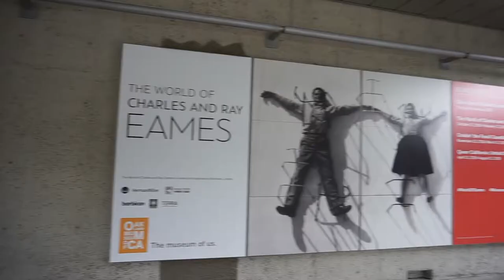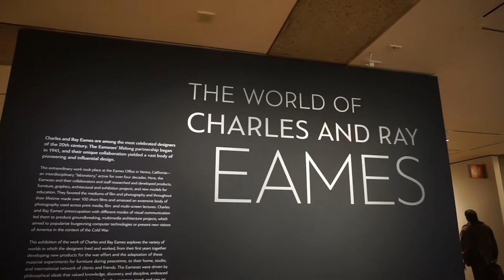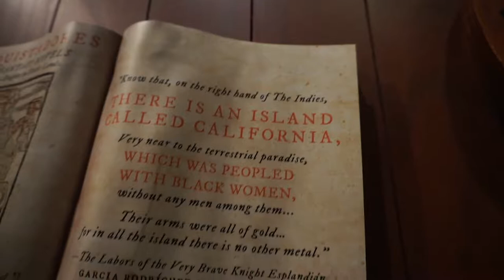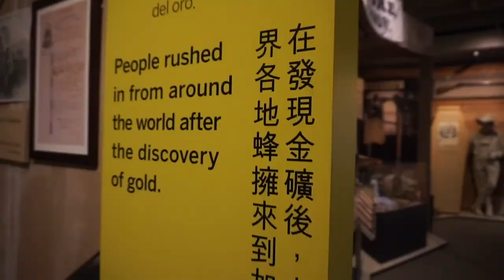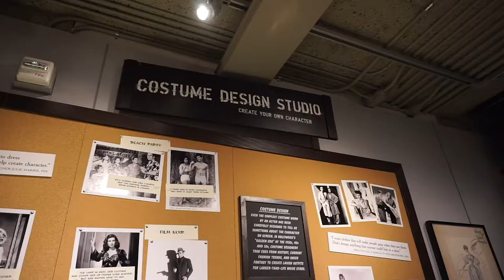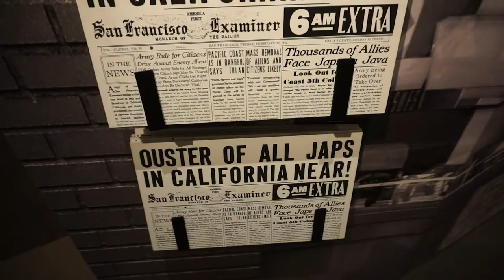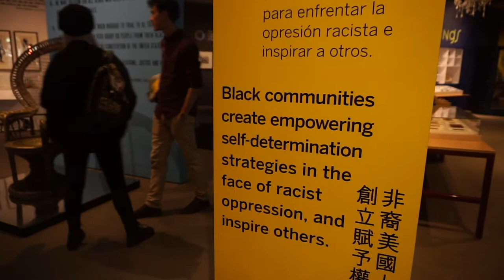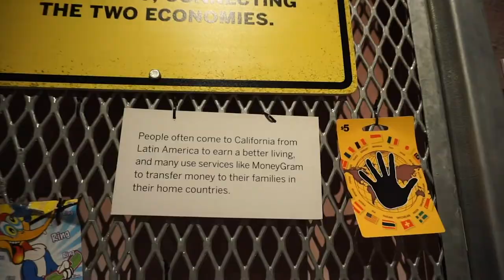Being a Tourist in Oakland - OMCA (Oakland Museum of California)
With my series of being “A Tourist in My Hometown”, I decided to visit the OMCA (Oakland Museum of California).  This is Part 4 of this series. Enjoy!

Song #6 :
Title: Everythings Nice